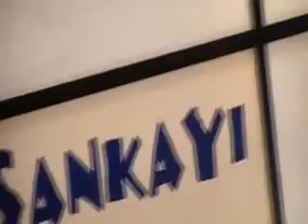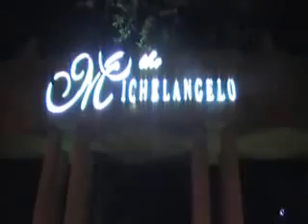operation luka luka jb mpiana na joburg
pitshou mwela